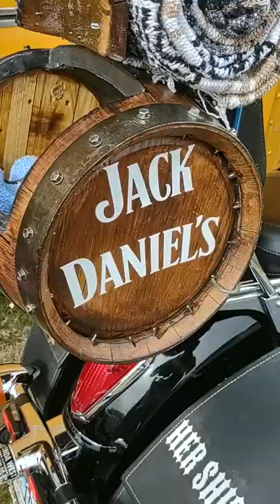Wooden Barrel Motorcycle Trunk.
Added a barrel for a rear trunk. Just something different. It works for me.